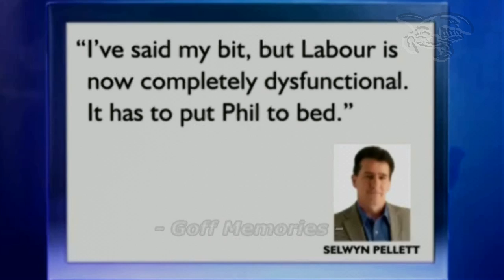Goff Memories - Ep 20 - 30 Days To Go